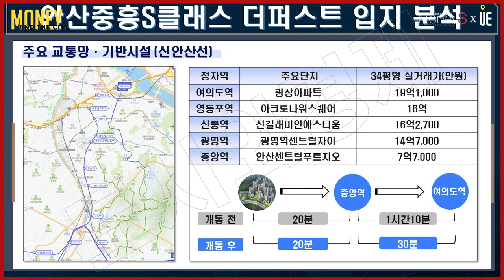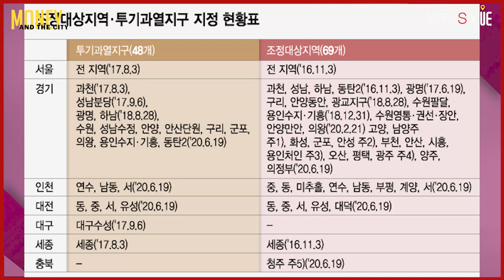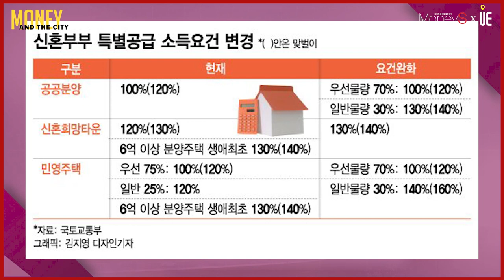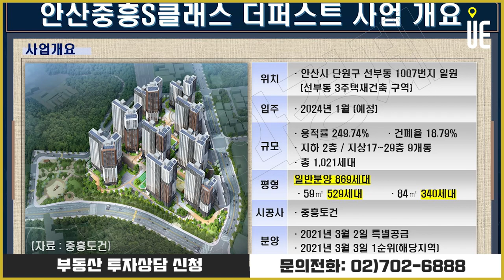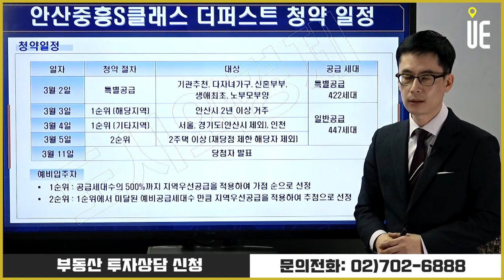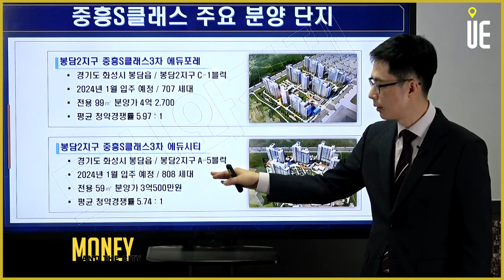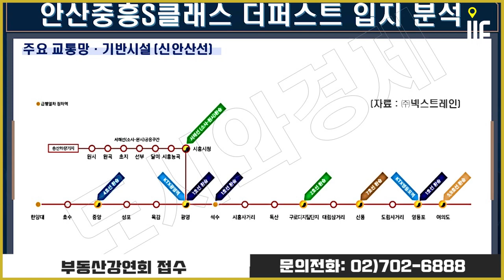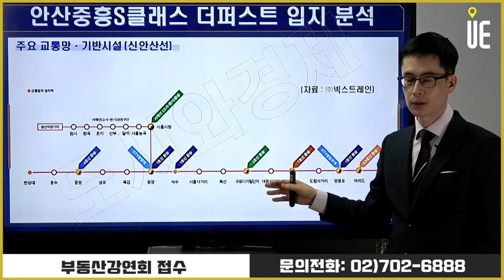1021가구 규모 대단지 총 869가구 일반분양!!선부동3구역 재건축아파트 '안산중흥S-클래스 더퍼스트' 아파트 분양 [도시와경제 분양진단/주용남 소장]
경기도 안산시 선부동 1007번지 일대
선부동3구역 재건축 안산 중흥S-클래스 더퍼스트
1021가구 규모 대단지아파트
869가구 일반분양 물량 배정

분양가 3.3㎡당 1418만원
안산 중흥S-클래스 더퍼스트 전용 59㎡ 최대 3억 중반
84㎡ 최고가 4억8000만원 형성

▶【오후 5시】
■ 어반스토리 ■
▶【특집편성】
■ 도시와경제 브이로그 ■
▶【대중없음】

안산중흥S-클래스더퍼스트#중흥S-클래스분양#중흥S-클래스청약#선부동재건축#선부동아파트분양#선부동아파트청약#안산아파트분양#안산아파트청약#아파트분양#아파트청약